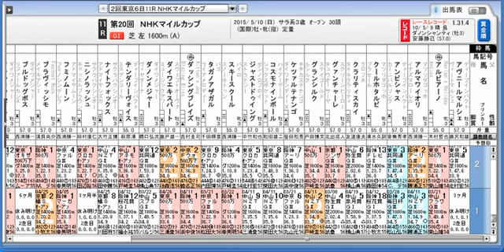◎２０１５ＮＨＫマイルＣを分析！（前編）◎当ブログの競馬予想は昨年も年間回収率１００％超えを継続中です！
【ＮＨＫマイルカップ編（２０１５）】今週の重賞予想はＮＨＫマイルＣ（２０１５）です。データ、展開、調教、血統、競馬、追い切りなどを含めた独自の競馬予想法をマスターして重賞競馬の達人に！投資競馬理論でＮＨＫマイルＣの万馬券もＧＥＴ！